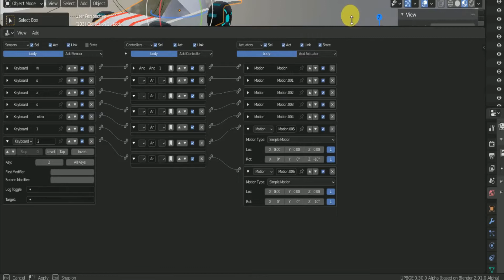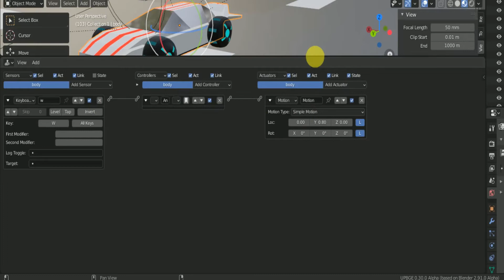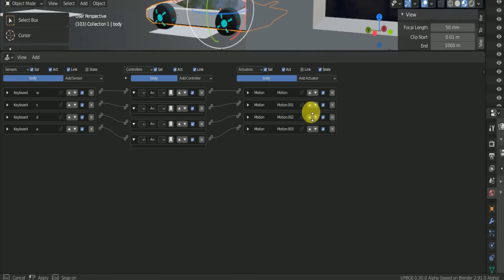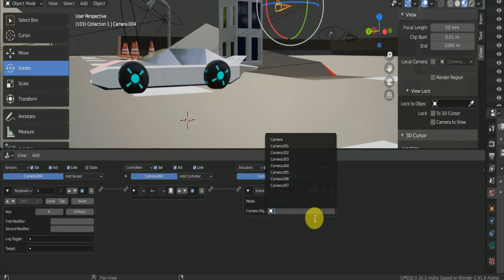how to create game in blender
in this vedio i try to explain in simple language; how to insert control key on blender game. i hope this is helpful and you enjoy this vedio .